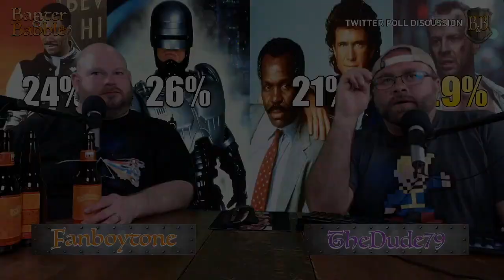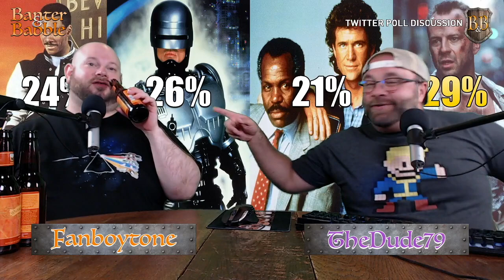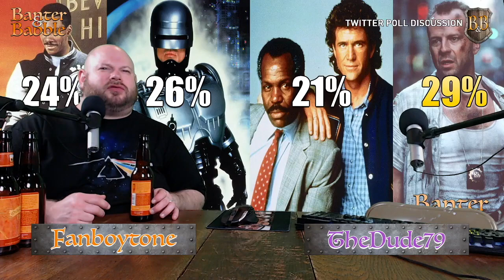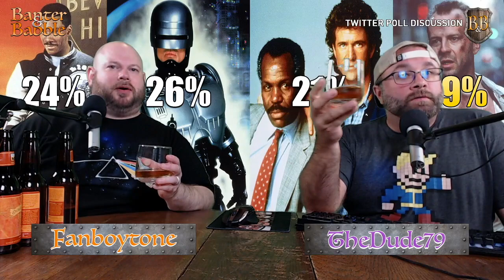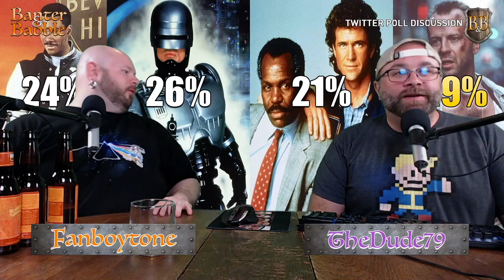Episode #19: Project Power(less), Marvel Avengers Beta, & Rohit Raju Wins The X-Division Belt!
This week on B&B, Fanboytone and TheDude79 discussed the following:

Reviews: Lovecraft Country & Project Power
Marvel's Avengers Beta Impressions
Fall Guys Award Ceremony
Rohit Raju Is The New X-Division Champion
And More!

Catch every episode of Banter & Babble LIVE on Twitch